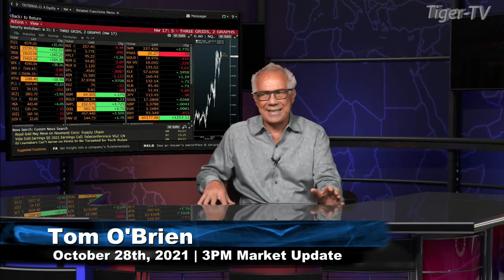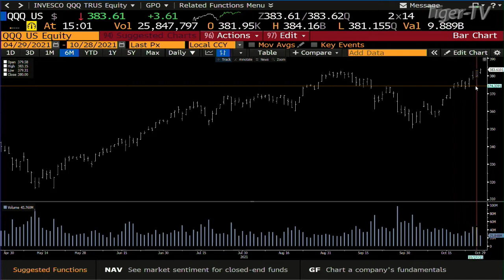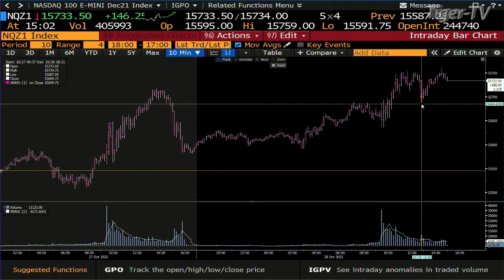October 28th, 3PM ET Market Update on TFNN - 2021